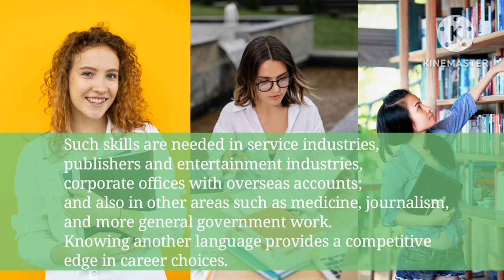English Shadowing ● Studying a Foreign Language